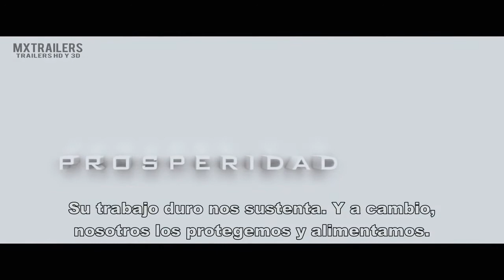LOS JUEGOS DEL HAMBRE SINSAJO PARTE 1 TEASER TRAILER SUBTITULADO EN ESPAÑOL LATINO HD